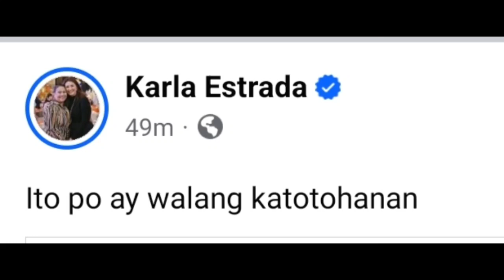KARLA ESTRADA SINUPALPAL SI CRISTY FERMIN AT SINABING WALANG KATOTOHANAN NA BREAK NA ANG KATHNIEL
Karla Estrada nagsalita na hindi totoo ang sinasabi ni Cristy Fermin na hiwalay na si Kathryn Bernardo at Daniel Padilla.